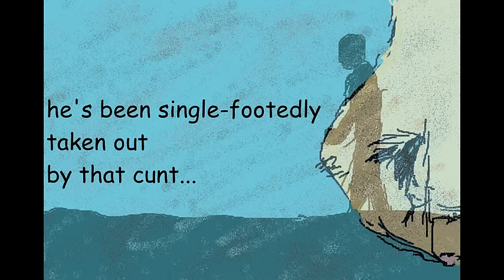JonJon's Bizarre Adventure: Prologue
garfielf za anime